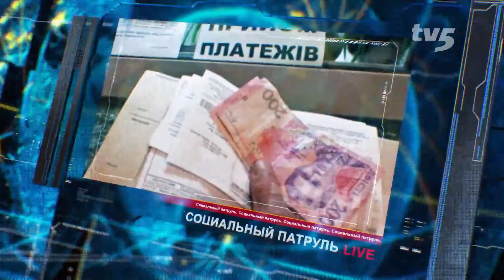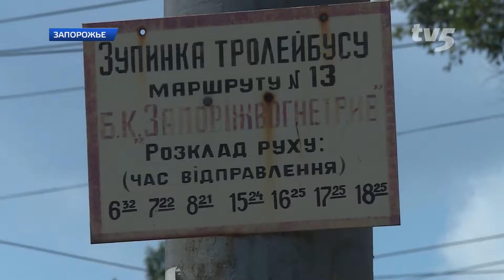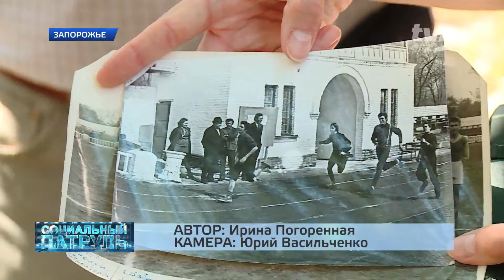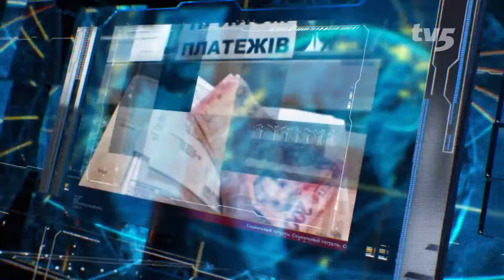Социальный патруль 28.08.2015